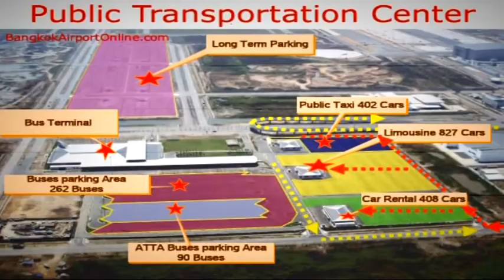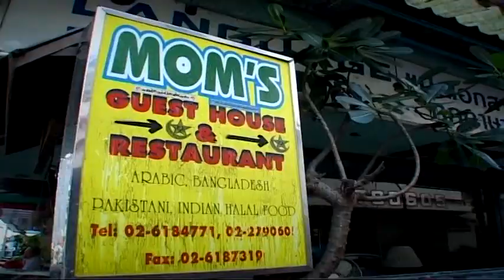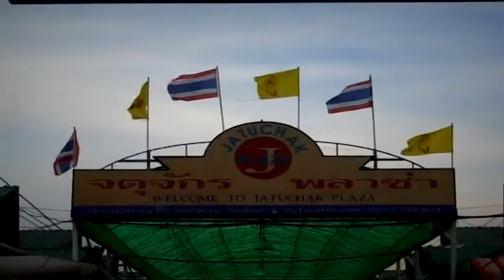Magician-Sikder in Bangkok